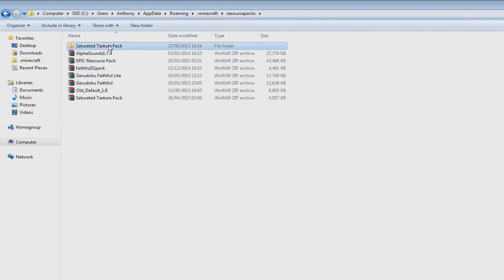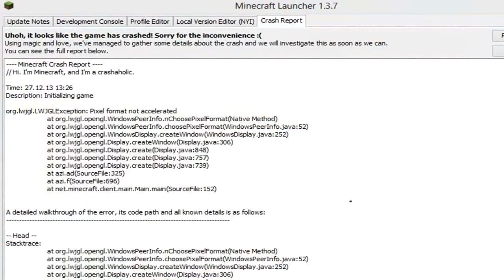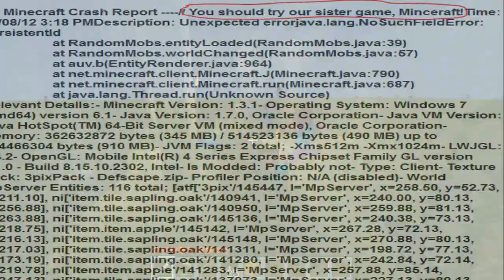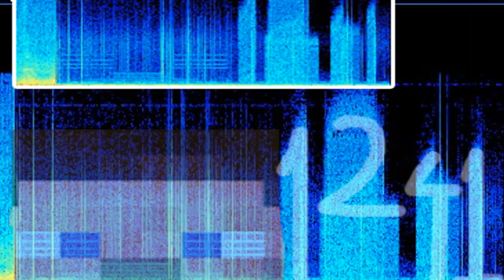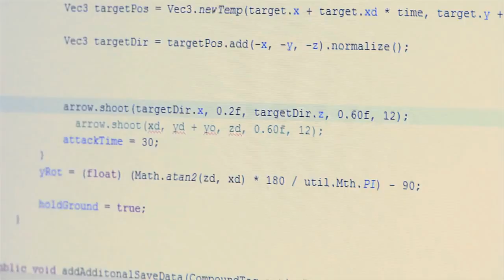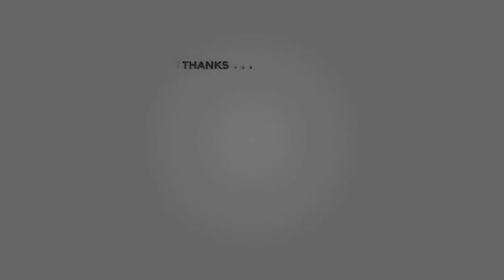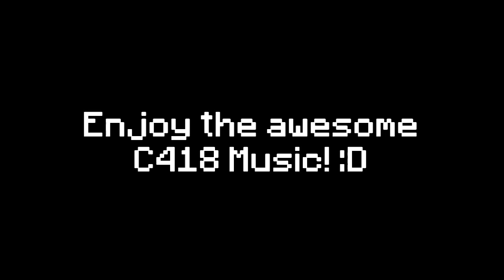15 Secret Hidden Easter Eggs in Minecraft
These are 15 secret hidden easter eggs in Minecraft. ^_^  What "things you didn't know about Minecraft" or top 10 video should I do next? :) Leave a "LIKE" if you enjoy, it helps out a lot, thanks! :D

How to access splashes:

AppData\Roaming\.minecraft\resourcepacks\assets\minecraft\texts

Want to make money on your YouTube videos? :D Click here and sign up

Leave a "LIKE" Rating and "COMMENT" Below - Can we hit 1500 LIKES?! :O